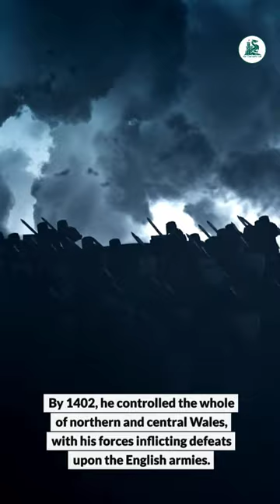Owain Glydwr, rightful Prince of Wales